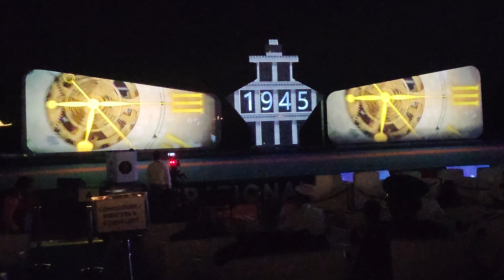opdemo 23 at sindhudurg malvan.(1)